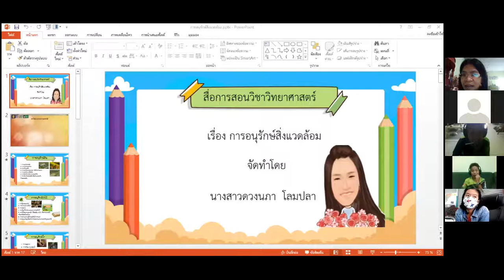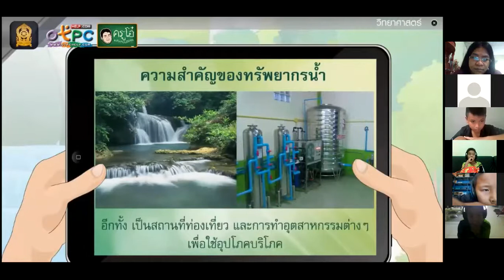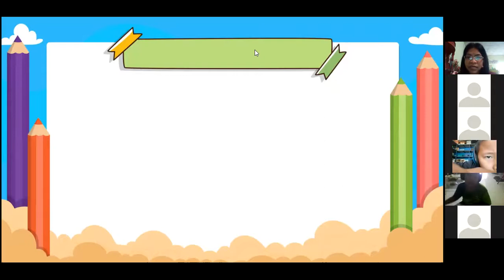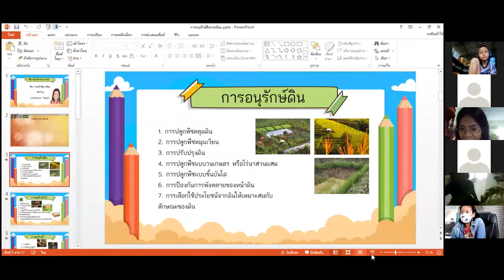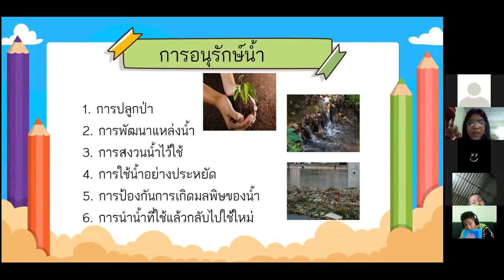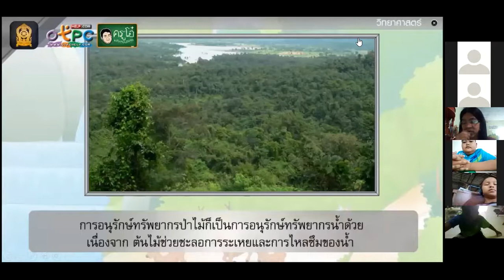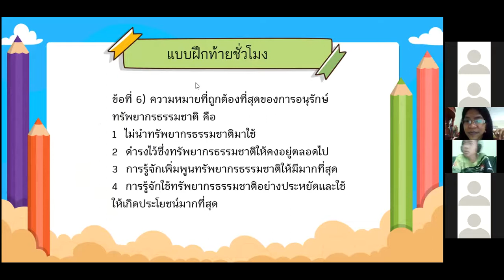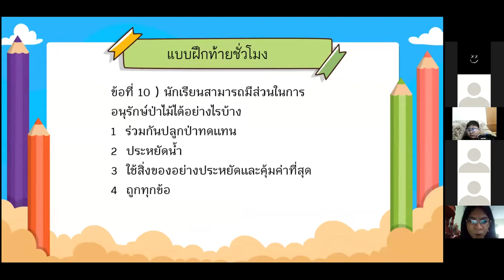วิชาวิทยาศาสตร์ เรื่องการอนุรักษ์สิ่งแวดล้อม ป.5